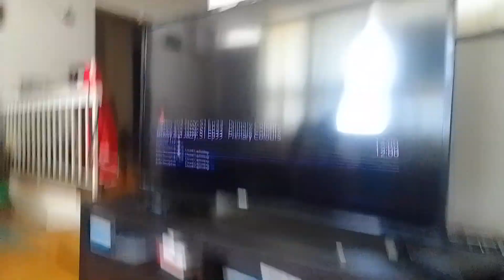virus goldfish beast spins into a tornado to blow V spreading battleship away to distance supernoobs